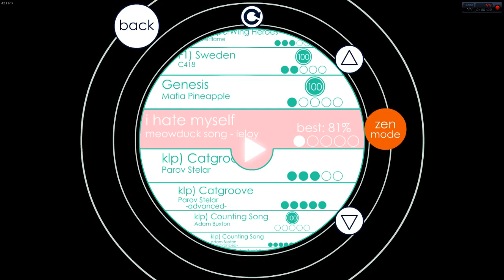i hate myself by th31 (th31 Reupload)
i knew my first level on soundodger was going to be bad so i made it so that it was INTENTIONALLY really bad.
i'm not uploading this garbage
fun fact: i searched up for least liked colors on the internet and made that the colors for this level
another fun fact: i regret this
another other fun fact: originally uploaded jan 25, 2017, decided to make it public now

Original upload date: December 27, 2019
Original views: 2,596
Reason for delete: Channel deleted